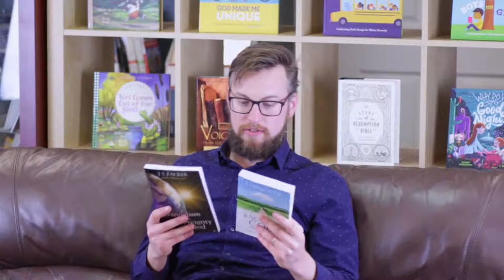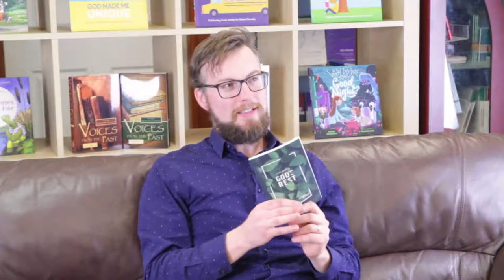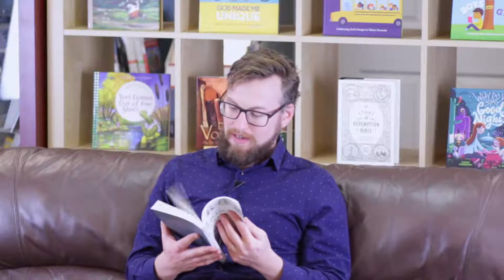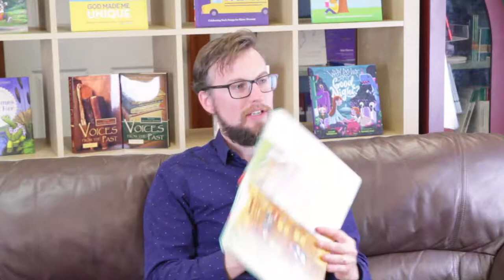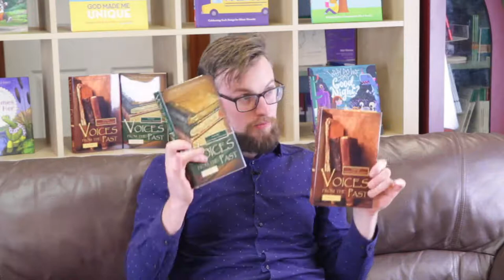Browse the Bookshop with Tom (Tue 21 Jul 2020)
Books Reviewed:
- Knowing God (J. I. Packer, Hodder & Stroughton)
- Evangelism & the Sovereignty of God (J. I. Packer, Inter-Varsity Press)
- Anticipating God's Rest (Michael Seewald, Free Grace Press)
- American Puritans (Dustin Benge & Nate Pickowicz, Reformation Heritage Books)
- Seek and Find: Old Testament Bible Stories (Sarah Parker, The Good Book Company)
- Voices from the Past (Richard Rushing, Banner of Truth)